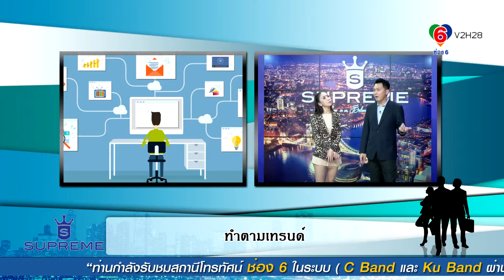SUPREME Ep60-1_24-05-61